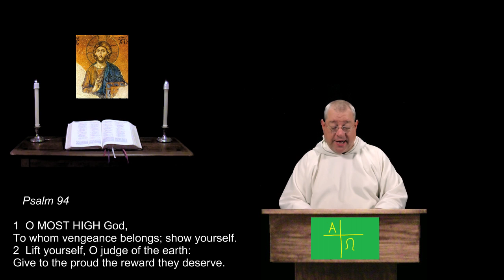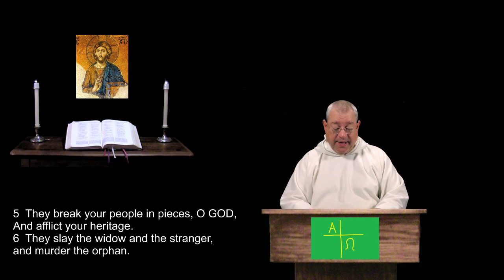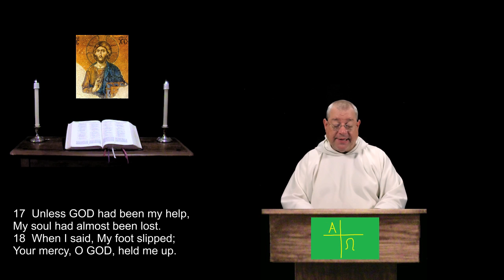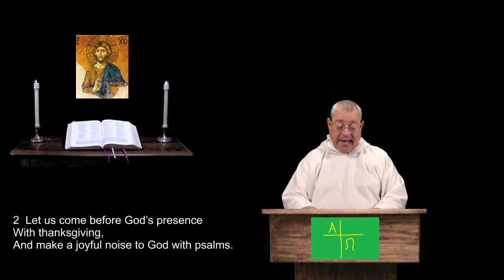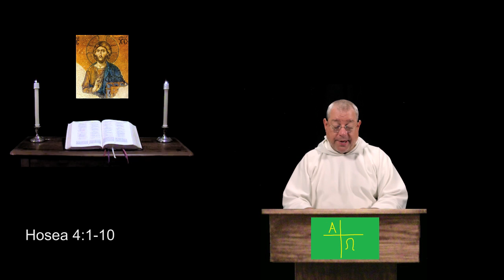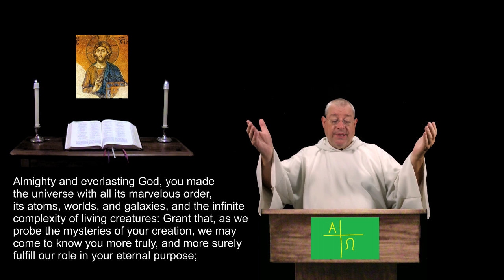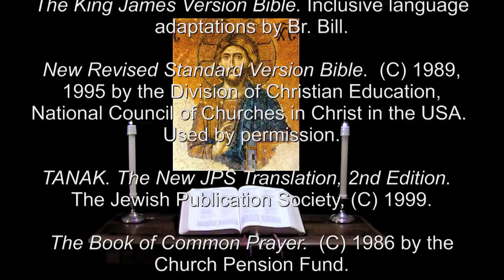27 Sep 2016 Tuesday Evening Prayer